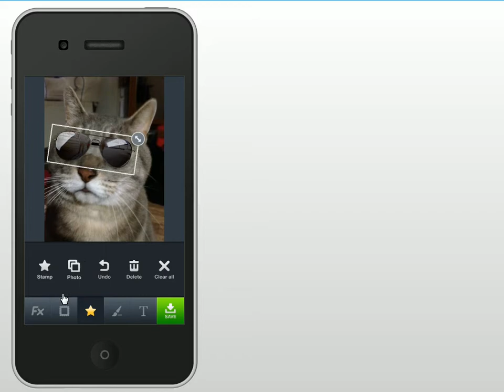LINE camera 使い方 写真を加工する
保存してある写真を、LINEcameraを使って加工してみましょう。

LINE 使い方　動画マニュアル

■LINE  について
LINEは、スマートフォンで無料で音声通話ができたり
、違うキャリア同士でも無料でメッセージが送ることができるアプリケーションです。

パケット料金以外無料で通話メールができるサービス。
無料通話・無料メールアプリ、LINE（ライン）

※この動画マニュアルは2012年7月に制作されました。